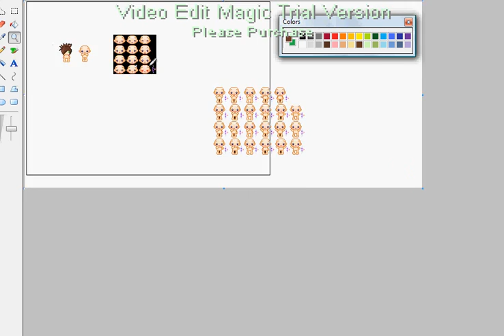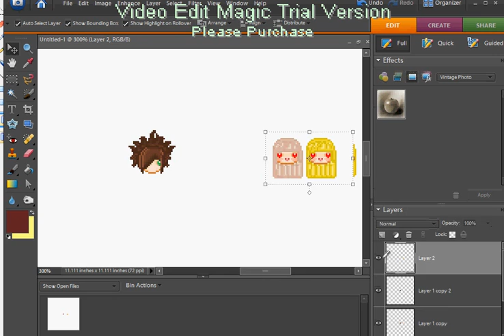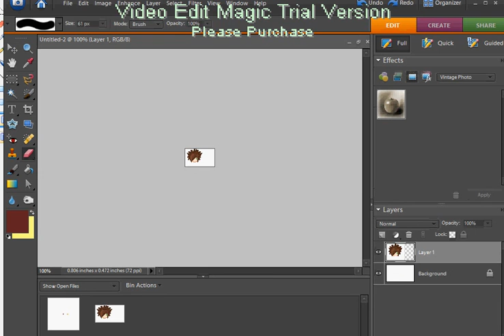Paint Drawing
Drawing in paint.